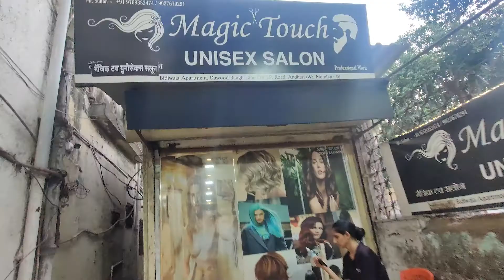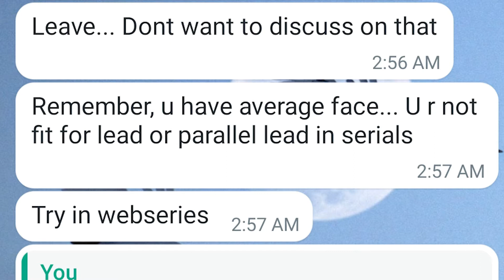Thank you HERO Xtreme 160r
hero xtreme 160r vs apache 160 4v,
hero xtreme 160r tamil,
hero xtreme 160r review,
hero xtreme 160r modification,
hero xtreme 160r vs apache 160 4v drag race,
hero xtreme 160r stealth edition vs hero xtreme 160r,
how to remove service reminder in hero xtreme 160r,
hero xtreme 160r 100 million edition on road price,